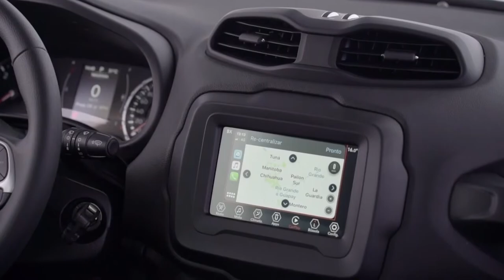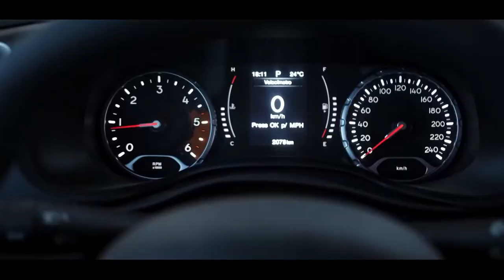Bahia Motor testa o Jeep Renegade Moab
O Programa Bahia Motor conferiu porque o Jeep Renegade Moab é o SUV compacto com um bom custo benefício. Acompanhe.//